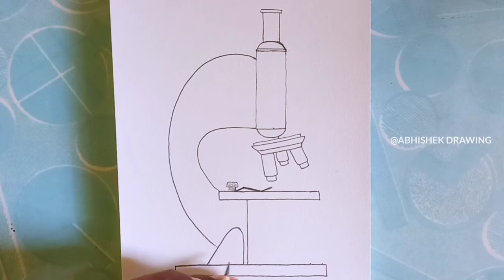how to Draw Compound Microscope Diagram, Drawing Compound Microscope Easy step-by-step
how to Draw Compound Microscope step by step